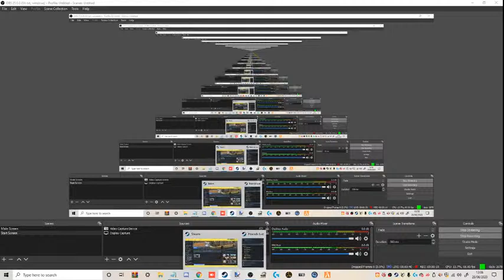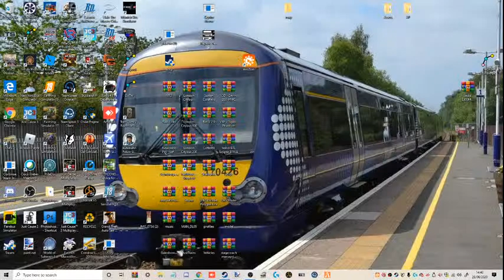Flashing Lights Gameplay With Ethan Henderson And Murray Mullen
In This Video We Will Be Playing Flashing Lights Iam Joined By Ethan Henderson And Murray Mullen
Any One Spam's You Will Be Ignored But Ill Set Rules Also In The Live Stream

Here Are Some Rules
1 No Spamming
2 No Being Nasty To Moderators And Myself
3 Anyone Being Nasty And  Spamming Will Get A  Warning And If It Continues You  Will Be Banned And Reported By My Moderators
4 No Threats Or Youll Be Ignored